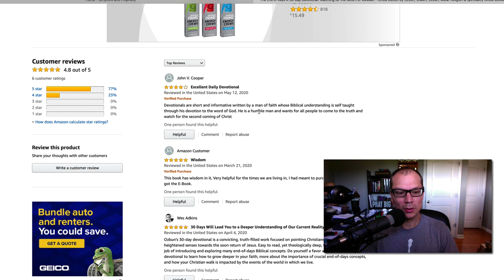Audio Book: The Spirit of Jezebel - Chapters 25 -26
Or Send Mail to:
Ozbun Media